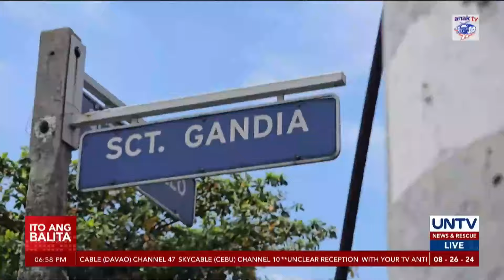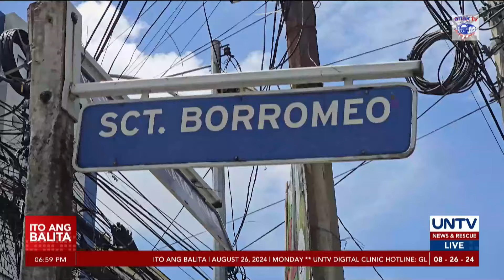ALAMIN: Bakit nagsisimula sa ‘Scouts’ ang pangalan ng mga kalye sa Timog Ave. at Tomas Morato sa QC?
Ang mga kalye sa paligid ng Timog Avenue at Tomas Morato sa Quezon City ay nagsisimula sa ‘Scouts’.

Bakit kaya sa ganoon ang street names at ano kaya ang kwento na nasa likod nito?